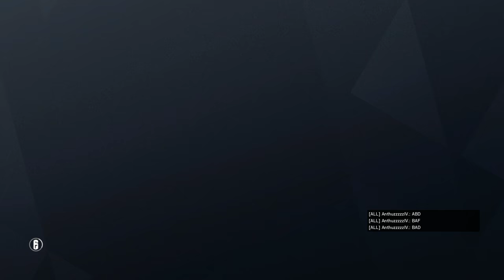Rainbow Six Siege + Part 2213 + Bank TDM Bomb + Operation Chimera pcgaming crew